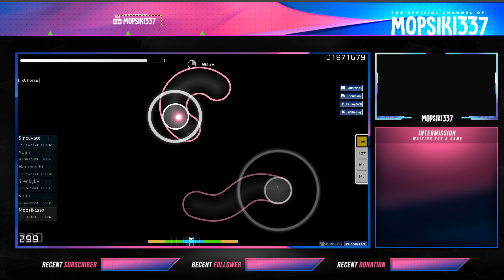OSU! Alone - 6.43 ✯ 97.20% FC Top 40 291 pp